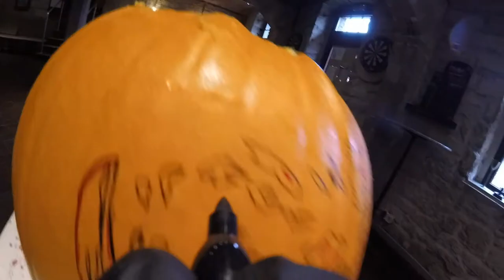Halloween Pumpkin Carving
Happy Halloween!

This year´s pumpkin carving is done... hope you´ll enjoy!
...quick´n´dirty - diy... :)